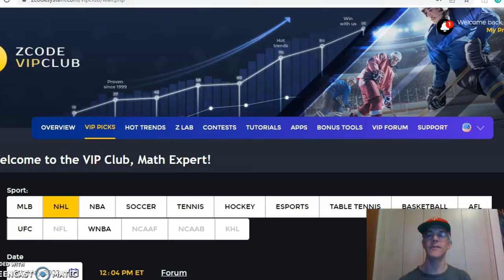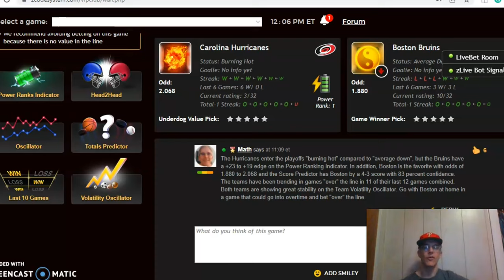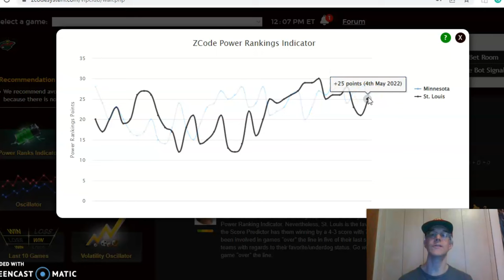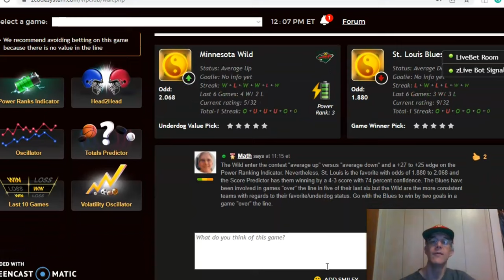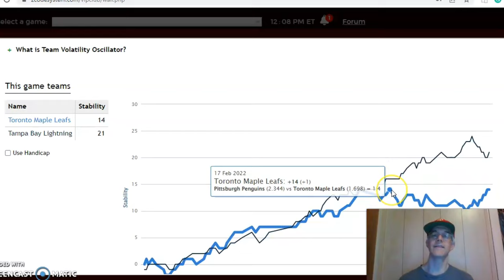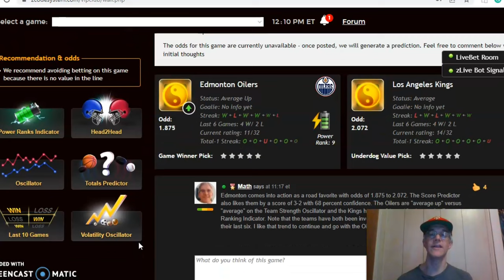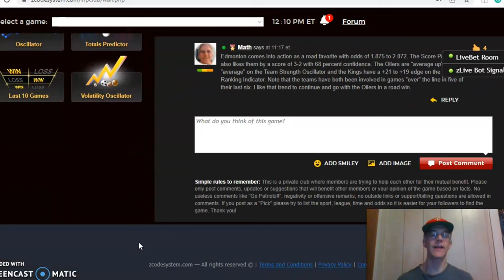NHL PICKS TODAY : DAILY ACCURATE NHL PREDICTIONS WITH ZCODE SYSTEM TOOL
NHL Picks May 8: First Round Action
The NHL has reached the postseason and there is a full slate of first-round action. There are four games scheduled Toronto and Tampa Bay headlining the action.